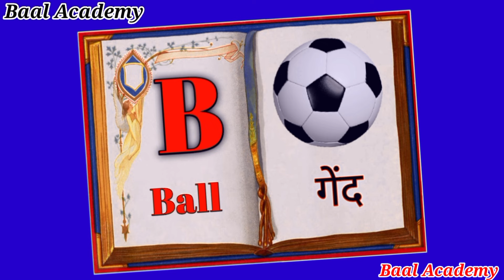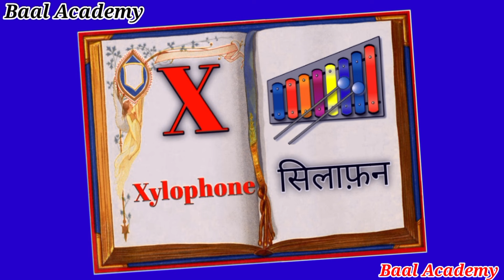A for apple | अ से अनार | Collection for writing along dotted lines for toddlers | Abcd for kids